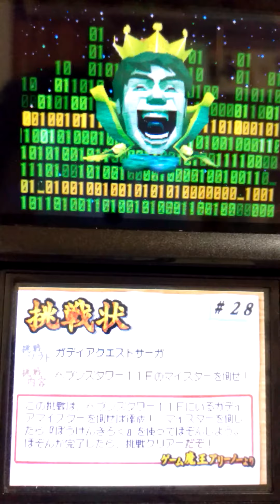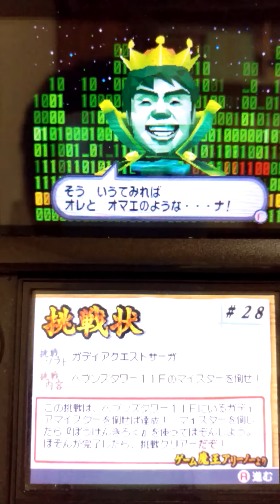家で過ごすためにゲームセンターCX有野の挑戦状2をアフレコプレイします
また途中で止まったのでもう少し。コロナウィルス　コロナ疎開　家で過ごそう　ステイホーム　STAYHOME ゲームセンターCX 有野の挑戦状2 ゲーム実況